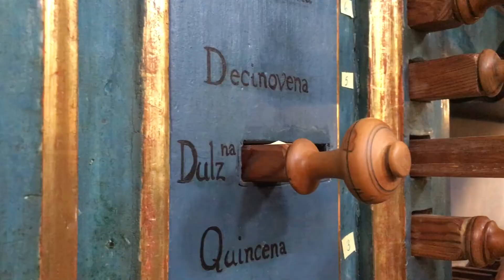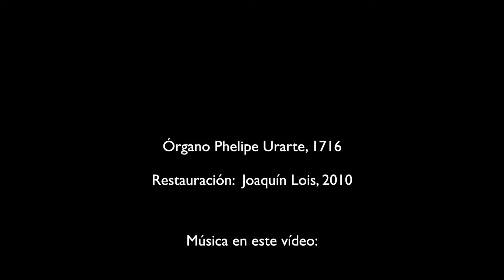TORDESILLAS (Valladolid, Spain) | Organ by Phelipe Urarte, 1716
Organ by Phelipe Urarte, 1716
Restored by Joaquín Lois, 2010

Silvia Márquez Chulilla, organ.
Live recording - August 19th, 2016
Iglesia de Santa María, Tordesillas (Valladolid, Spain)